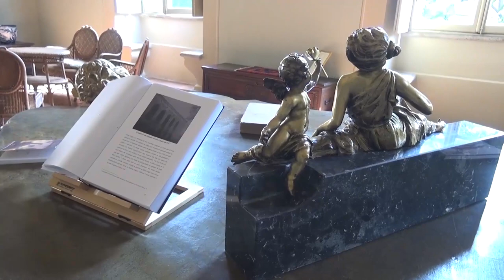Vivere nelle dimore storiche, a Crema la splendida villa Zurla-De Poli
È una calda mattina di luglio quando la nostra curiosità ci porta al civico 2 in via Tadini dove ad accoglierci c’è Matilde De Poli. Da perfetta padrona di casa e preparatissimo cicerone ci apre l’elegante cancello in ferro battuto che lascia subito intravedere uno scorcio del curato giardino all’italiana disegnato dai fratelli cremaschi Lodovico e Mosè Zappelli: un’alta siepe di bosso definisce l’ordine con figure geometriche e un giglio fiorentino. Un ingresso che ha il sapore di un abbraccio. In un istante veniamo catapultati in un riservato ed elegante mondo antico. Nulla è fuori posto. Tutto è sapientemente accudito. Matilde ci affascina con la sua sofisticata semplicità ed il suo entusiasmo per un luogo che, immediatamente, ci avvolge. Ci racconta che sono serviti tre lunghi anni per riportare il palazzo al suo antico splendore ma, oggi, il risultato è pronto per essere ammirato. “Sono stati anni impegnativi ma la nostra famiglia ha fortemente voluto la rinascita del palazzo anche per offrire un valore aggiunto non solo alla città di Crema ma, anche, a tutto il territorio”. Il palazzo, edificato nel 1520 dal nobile Leonardo Zurla per la famiglia, è un esempio di villa di caccia dai canoni cinquecenteschi lombardi e si estende tra l’attuale via Tadini e via Bottesini.

Villa Zurla – De Poli è considerata una delle migliori espressioni del Rinascimento cremasco. L’esterno è garbato, sobrio e, come usanza dell’epoca, lo sfarzo viene riservato agli ambienti interni. È proprio così. Entrando, con lo sguardo rivolto al giardino, si scorge sulla destra un’importante scala d’ingresso che lascia intuire che, oltre il portone a cui si accede alle sale del palazzo, possa esserci un mondo che ci attende